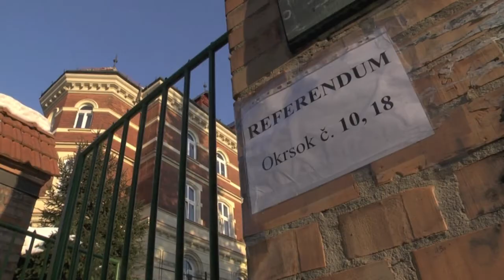Slovaquie: référendum contre le mariage homosexuel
Les Slovaques ont commencé à voter samedi lors d'un référendum contre le mariage homosexuel et pour la "protection de la famille traditionnelle", une consultation qui devrait rester sans effet, faute d'atteindre le taux de participation requis de 50%. Durée:01:05